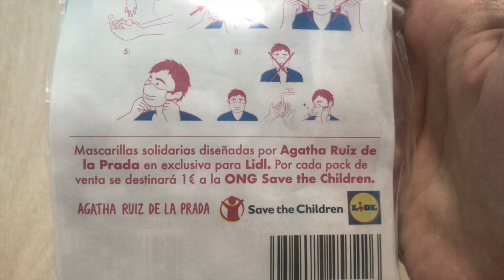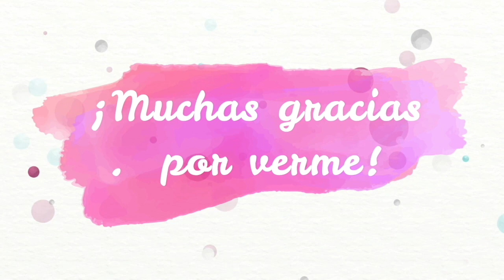💣🔥NUEVAS MASCARILLAS ED.LIMITADA LIDL PRECIOSAS AGATHA RUIZ PRADA